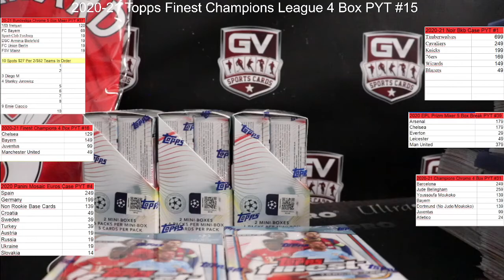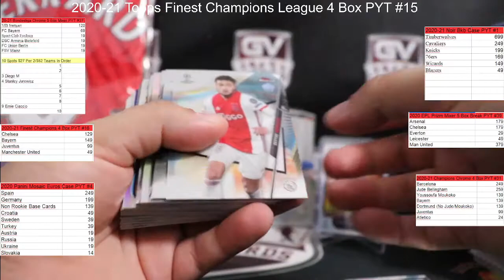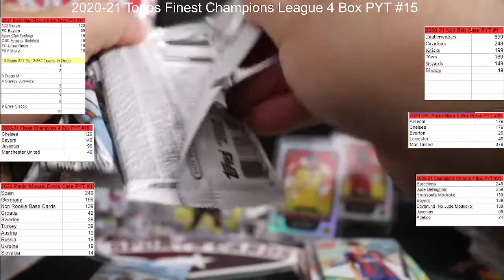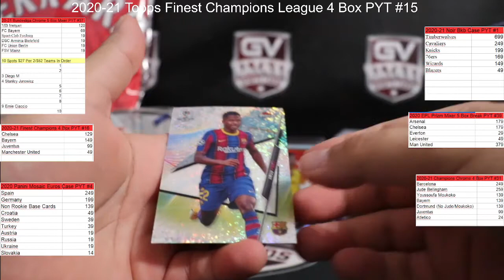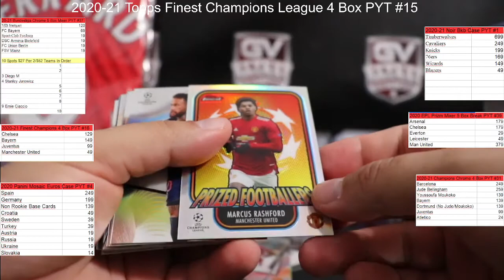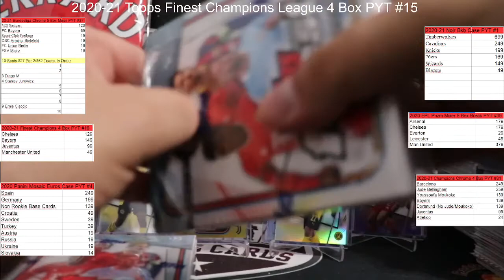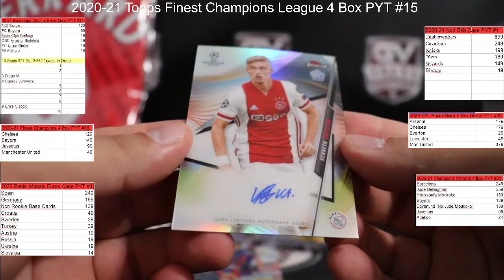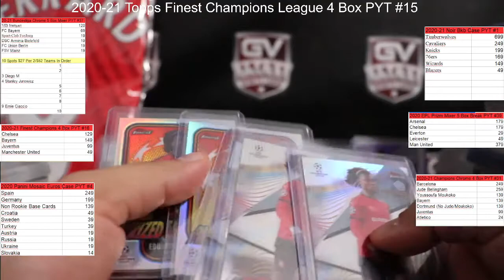2020/21 Topps Finest UEFA Champions League Soccer Hobby 4 Box PYT #15